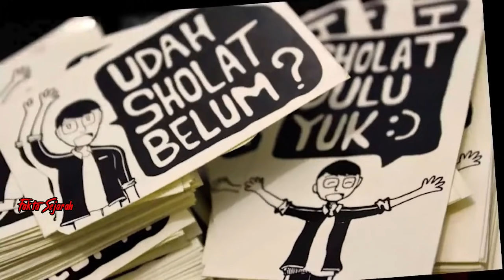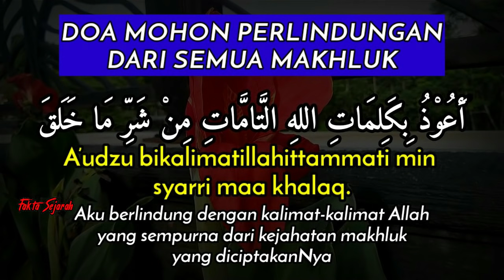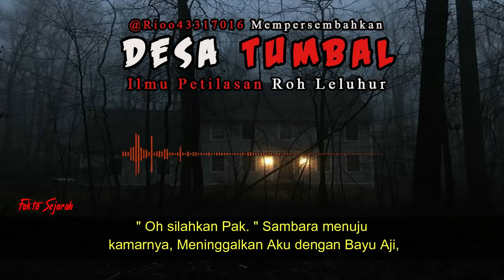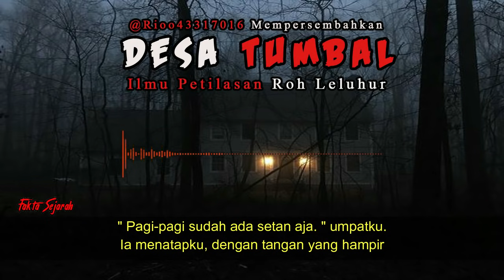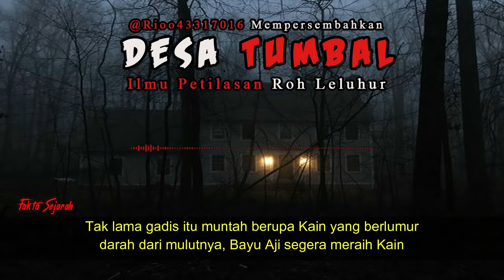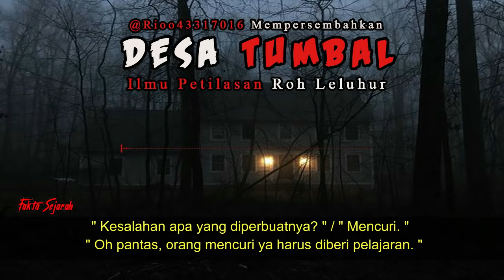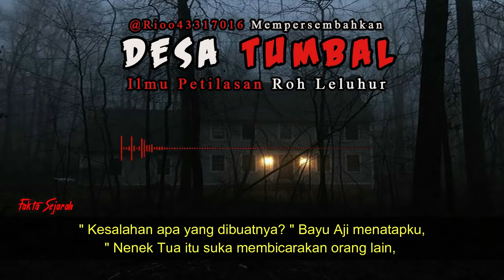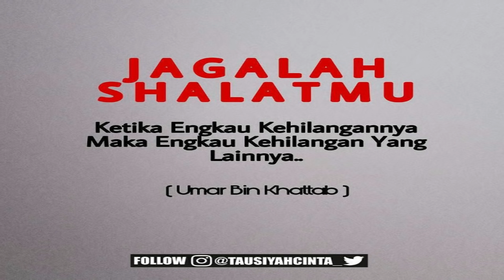KISAH MISTERI - DESA TUMBAL - KESALAHAN KESALAHAN ORANG YANG TERKENA SANTET - STORY